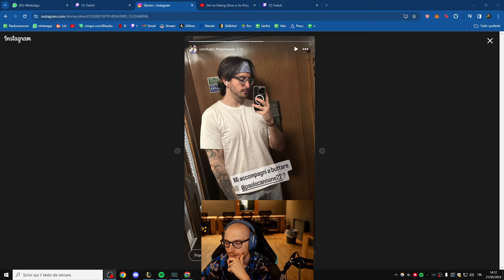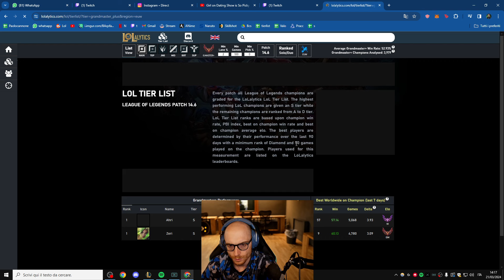MI PIACE LA PAROLA CANEDERLO - BLITZCRANK - LOL ITA #1020